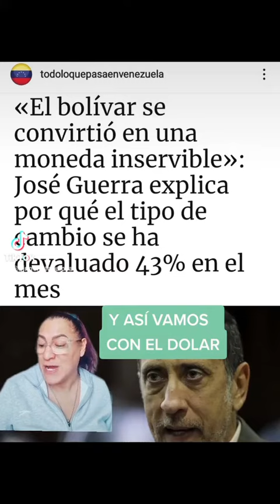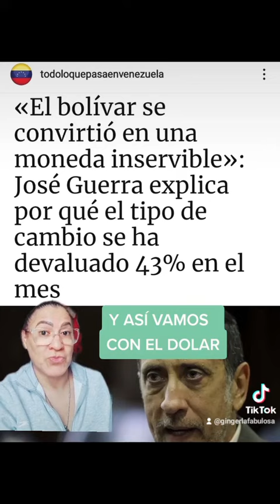VENEZOLANOS DESPRECIAN EL BOLIVAR .-LA MONEDA NO VALE NADA